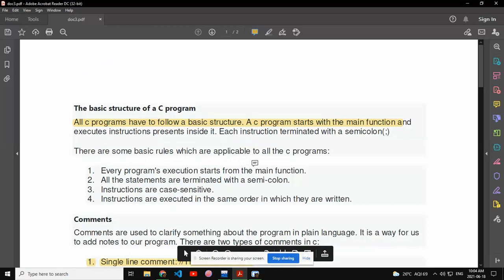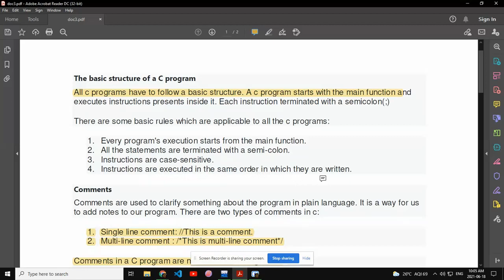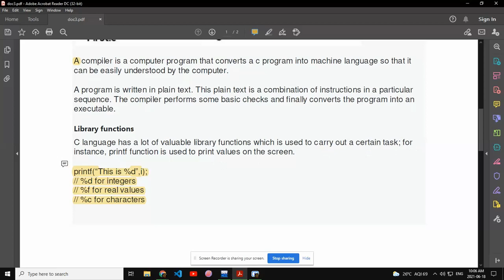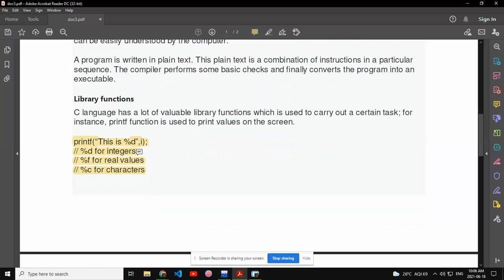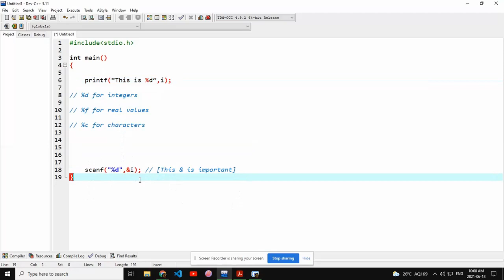C Programming in The Basic Structure_ Part-03(With Notes)|| c programming in hindi || C FULL COURSE